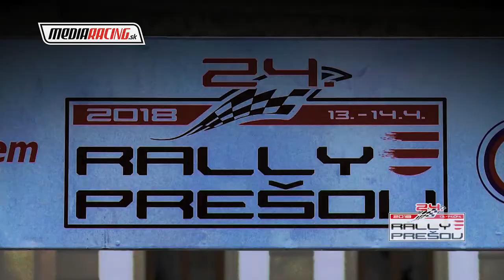P. Gavlák - E. Horniaček Rally PREŠOV 2018